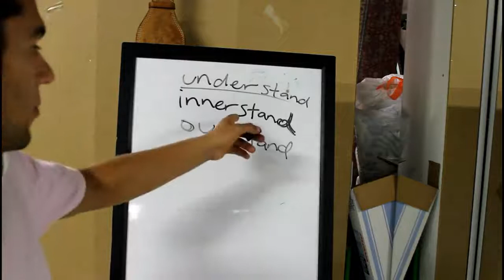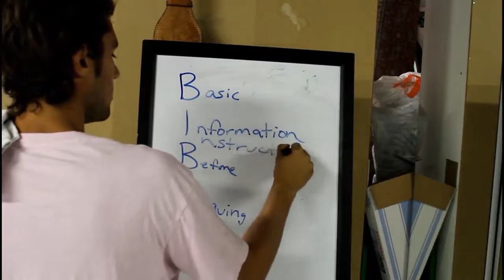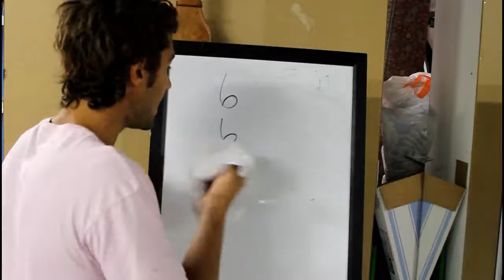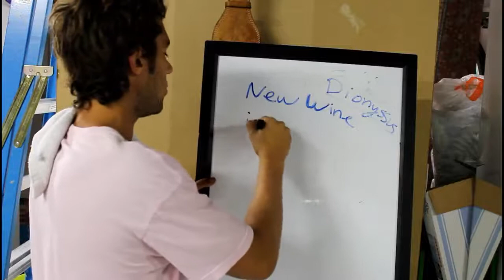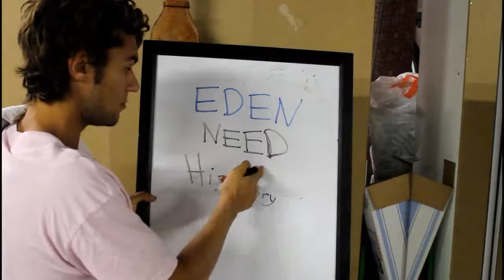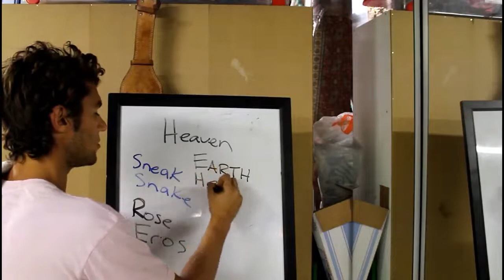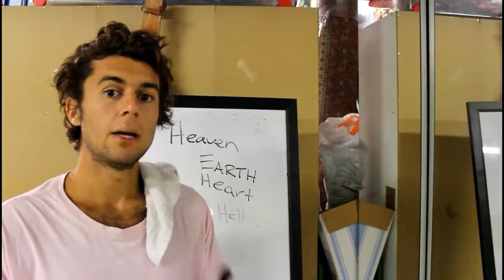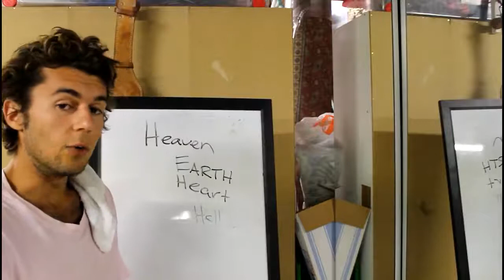THE KINGDOM OF HEAVEN LIES WITHIN YOU